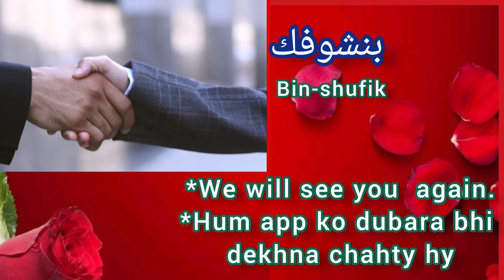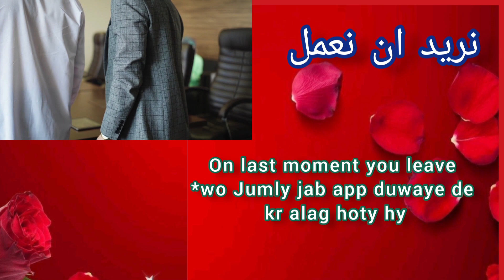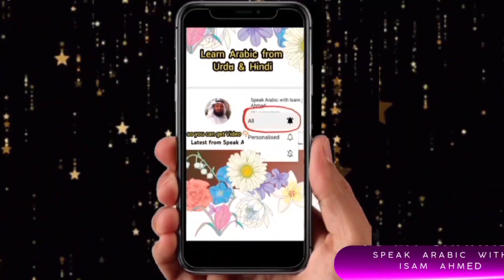Most Arabic Slang Words To Help You Fit In 2023 - Part 2 - With Urdu English Translation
🔵 Today we are back with new video, with the below following sentence, how to pronounced, and speak, read, write, on youtube channel,

✅ With honor, احترام ahtaraman, تكرم,
✅ Sake of you, really, kya sach much, کیا سچ مچ - بشرفك
✅ Its very simple, easy, بسيطه Mamuli bat hye, بہت آسان ہے، بہت سمپل ہے
✅ No problem, کوئی مسئلہ نہیں Koi masla nahi,   مو مشكله
✅ Oh man, او بندیا  Oye bandya,   یا رَجل
✅ Ya Shabab, Buddy, Guys, يا شباب  Nojawano, یا نوجوانوں
✅ Ready, Tiyar ho, تیار ہو،  جاهز

Very important sentences for beginners with urdu translation,
Daily Use Arabic Sentences with urdu translation,